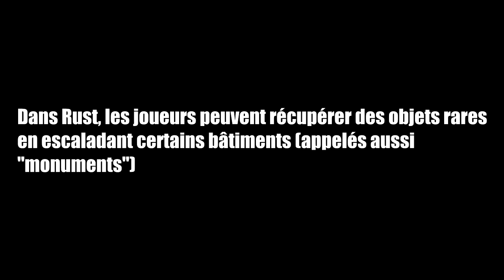VA-T-ELLE SURVIVRE ?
et recevez une dédicace (Une carte collector signée par jean-kévin XD)

Retrouvez-moi en live tous les Mercredi, Vendredi et Samedi de 20h à 22h, sur Twich